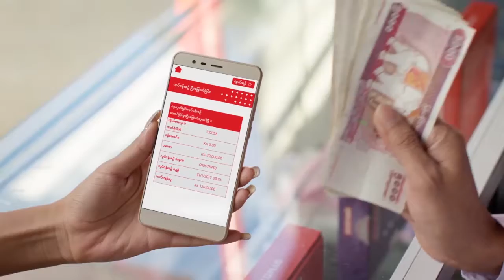Elle Women in Hollywood ဆုဘယ္သူေတြရသြားလဲ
"ေဟာလိဝုဒ္က အမ်ိဳးသမီးေတြလို႔ေျပာေပမယ့္လည္း ေဟာလိဝုဒ္မရွိေတာ့ရင္ က်မတို႔က သာမန္အမ်ိဳးသမီးေတြပဲေလ။ အမ်ိဳးသမီးေတြကိုယ္တိုင္က လက္ခံေနတဲ့ တန္းတူမညီမွ်မႈေတြကို က်မနားလည္လာတယ္"